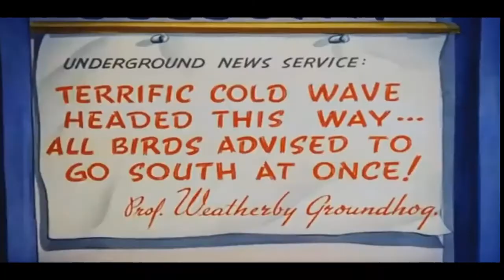Classic Boombap Oldschool Jedi Mind Tricks type beat Hip-Hop Rap instrumental 90s (notte89) prod ERN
90's Type Beat
90's Type Beat 2021
90's Type Beat Free
90's Instrumental
90's
Old School
Boom Bap
Rap
Beat
Beats
Type
Freestyle Beats
Type Beat
Freestyle